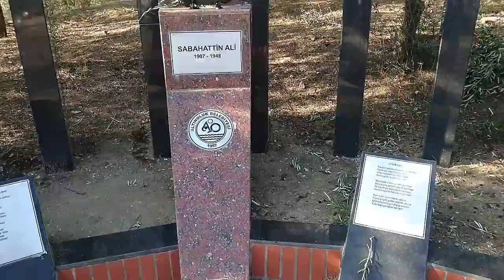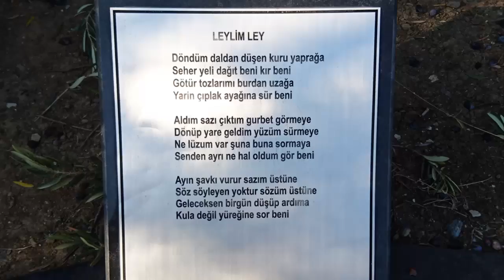Altınoluk 3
Kaz dağlarının eteklerinde , Altınoluk köyüne gittim. Çok eskiden beri yerleşim yeri.